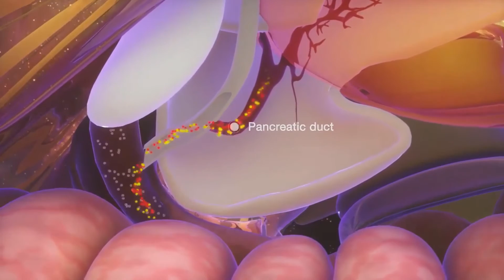Koji su najčešći simptomi adenokarcinoma jetre